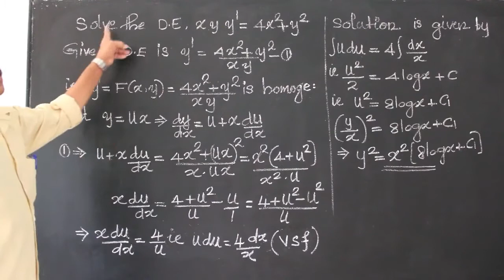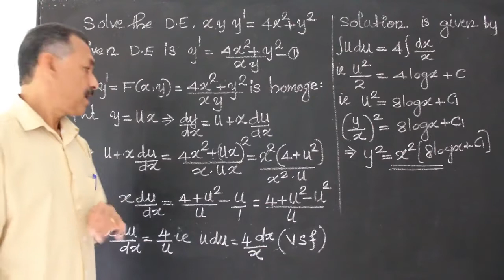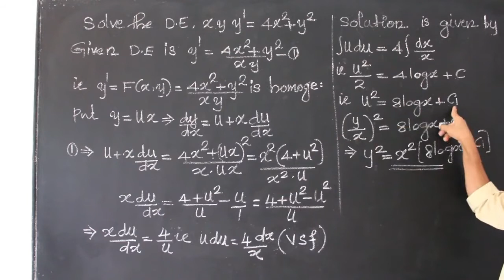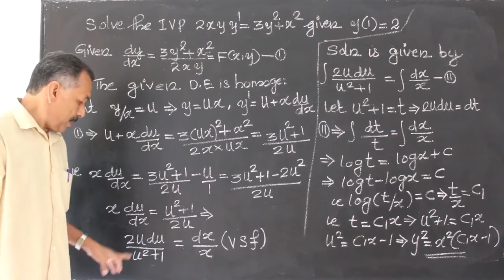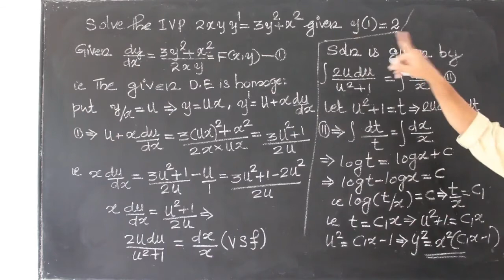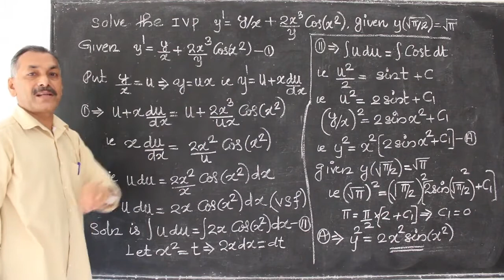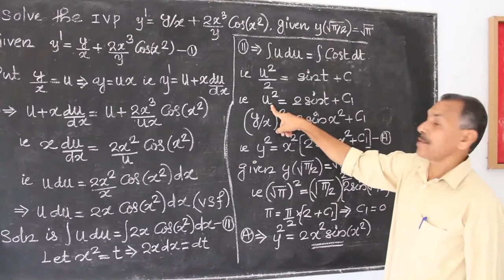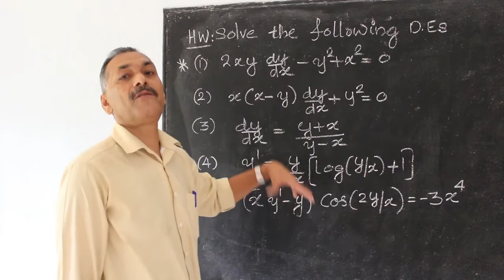Separable DE- Class 7